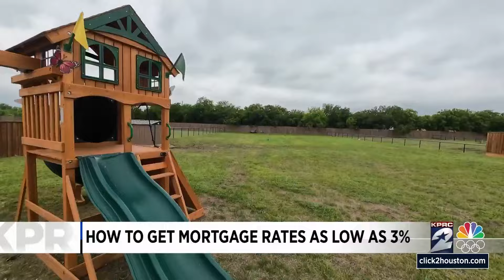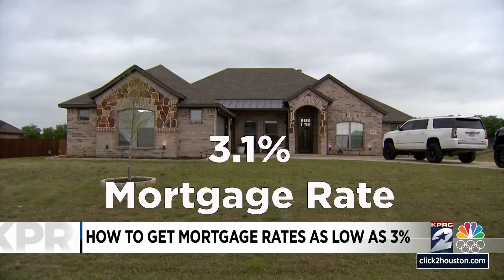How to get mortgage rates as low as 3% in Houston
If you are shopping for a new home right now, you already know interest rates have skyrocketed to an average of 7.36%. What would you say if we told you that you could get a mortgage for a rate of 3%?